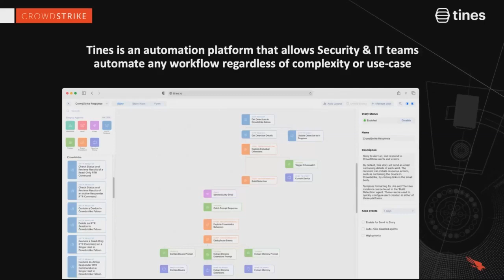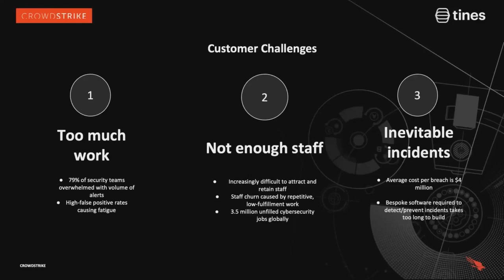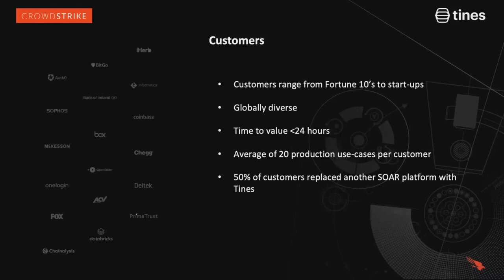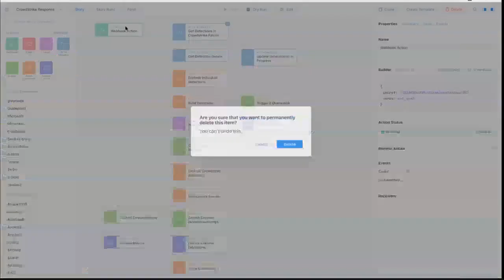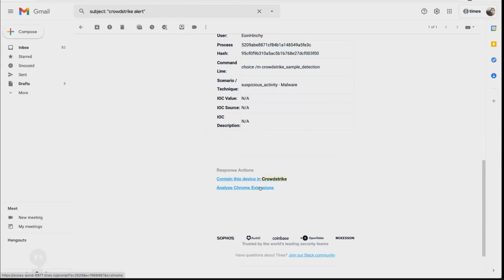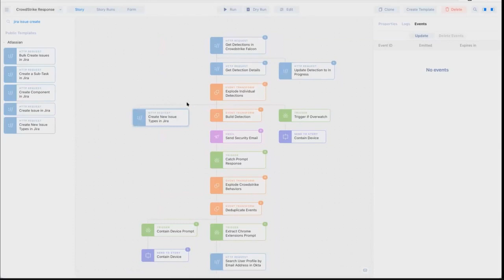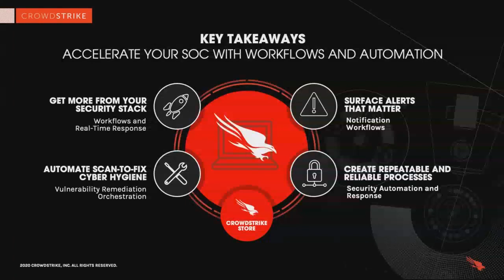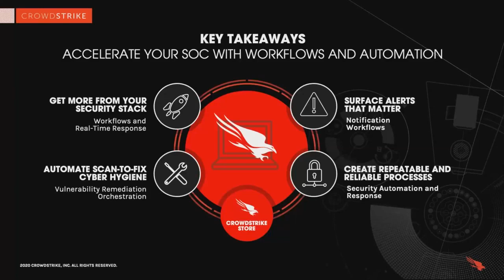Security automation and response: Tines & CrowdStrike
Join CEO Eoin Hinchy for a general introduction to Tines, and how to get started seamlessly from the CrowdStrike platform.